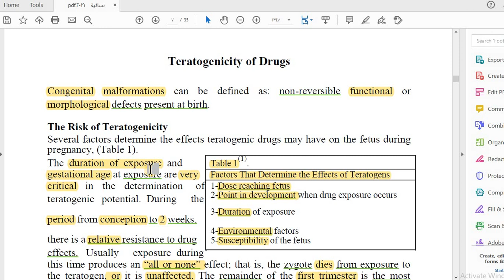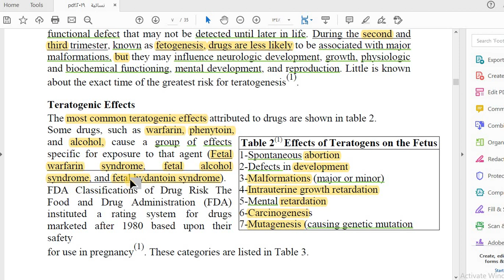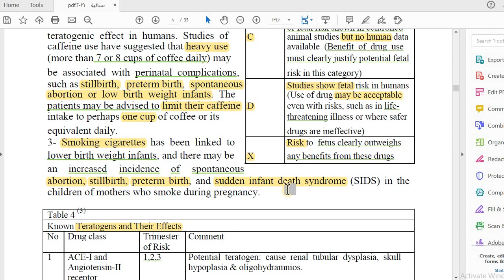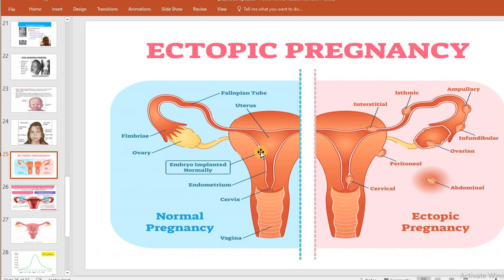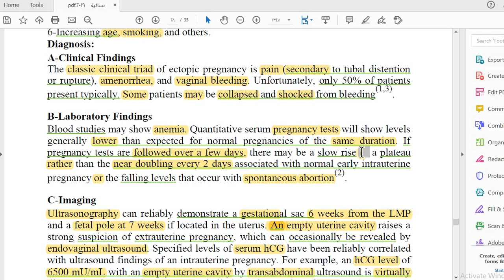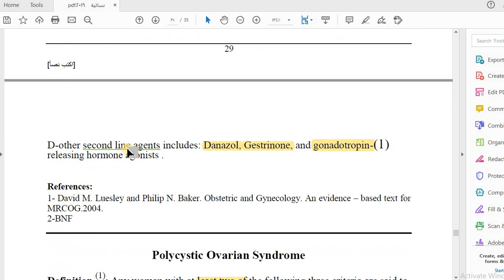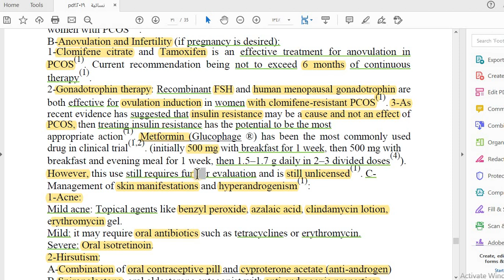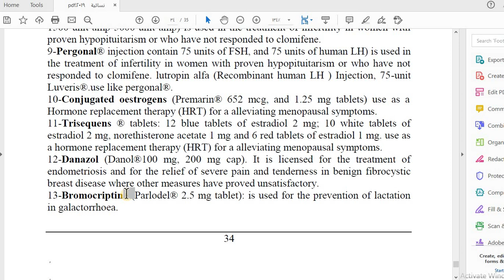Obstetrics and Gynecology hospital training (Lec2)(Part2)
00:00 Teratogenicity of Drugs
15:04 Ectopic pregnancy
28:27 Heavy Irregular Menstruation
31:07 Polycystic Ovarian Syndrome
41:01 Some Drugs that are Used in Obstetrics and Gynecology